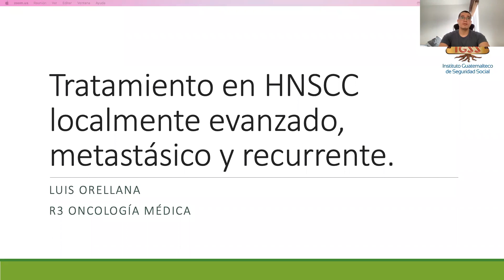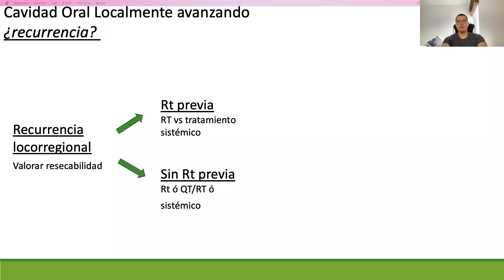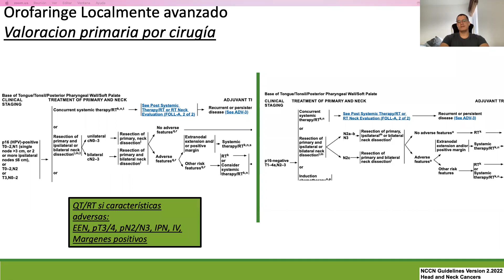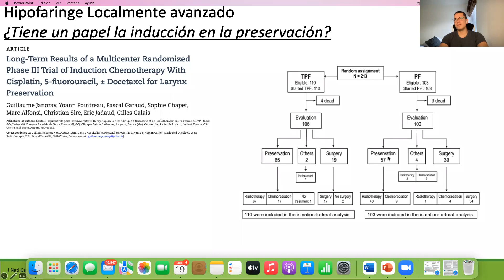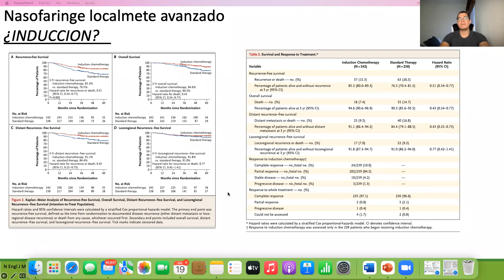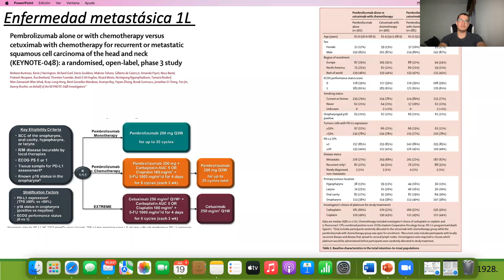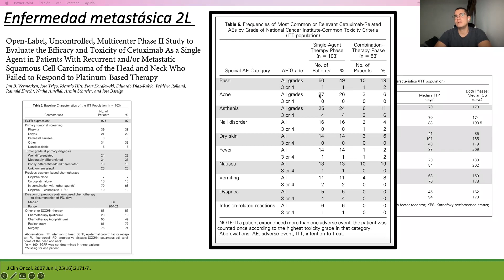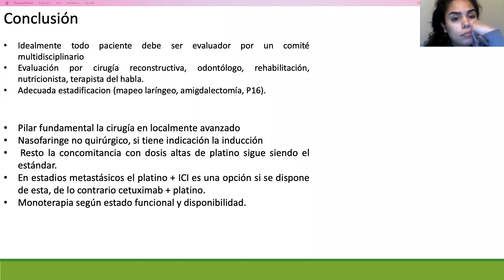Seminario 337. Quimioterapia en cancer de cabeza y cuello. Dr. Luis Orellana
Quimioterapia en cancer de cabeza y cuello, quimioterapia de inducción, quimioterapia/radioterapia concomitante, quimoterapia adyuvante en cancer de cabeza cuello, cuidados paliativos en cancer de cabeza y cuello, Dr. Luis Orellana, Dra. Karin ARchila, Dra. Maria Elena Chali, Dra. Valeria Cabrera, Dr. Julio Minera, Dr. DR. Pedro Lopez, Dr. Hugo Castro, Grupo Angeles, complicaciones de la quimio/radioterapia concomitante en cancer de cabeza y cuello, head and neck cancer in Guatemala